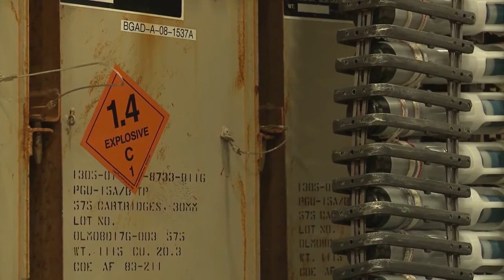Legendary A-10 Thunderbolt II "Warthog" Brrrt Gun Run & Cockpit View